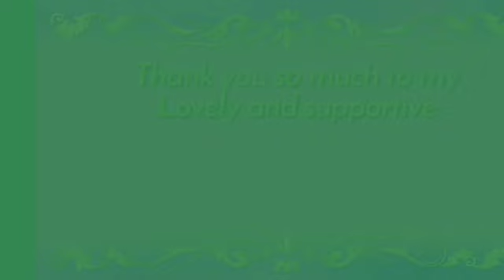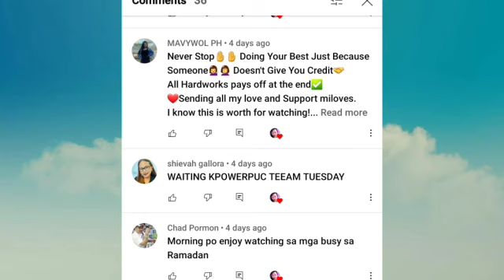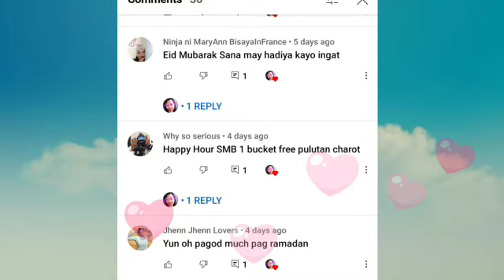Different types of fruits |kinds of fruits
# kindsOfFruits